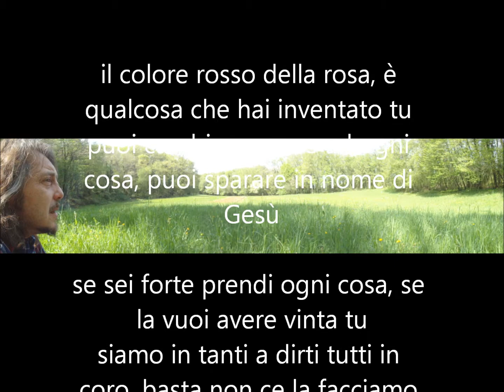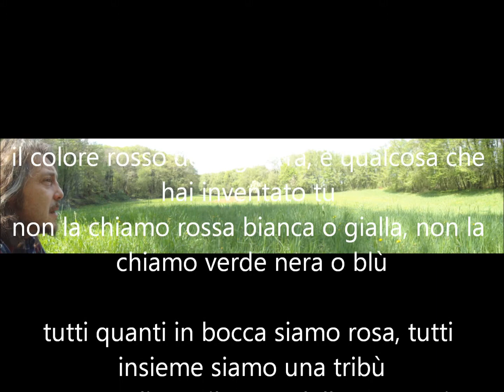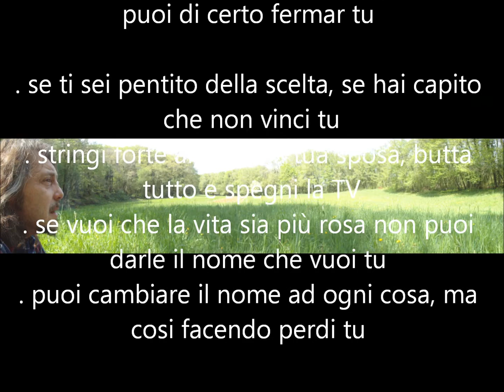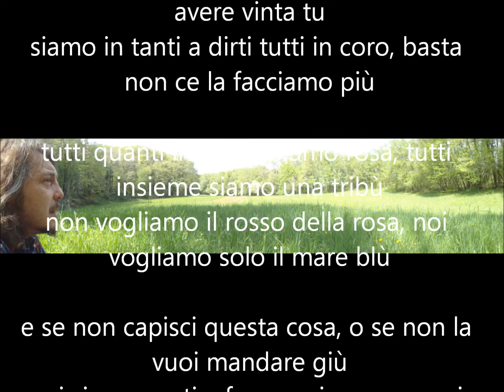IL COLORE ROSSO DELLA ROSA di Primo Fava canzone scritta nel luglio 2013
Buona vita a tutti e se davvero lo vogliamo. questo mondo si può cambiare
ciao